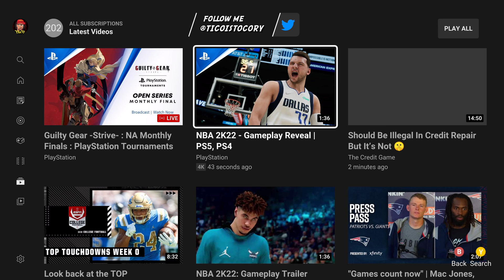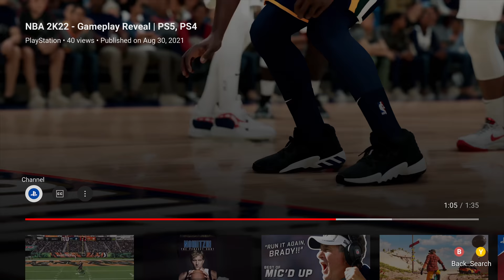NBA 2K22 | NEW 2K22 OFFICIAL GAMEPLAY, KELLY OUBRE & KYRIE UPDATED + MORE!!!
⏩ NBA 2K22 | 2K22 GAMEPLAY, KELLY OUBRE & KYRIE UPDATED + MORE!!! Today 2K Sports dropped the first gameplay trailer and displayed all new player likeness updates! We break down gameplay and all of the new player likeness updates! We got a new Kelly Oubre Jr, Chris Paul, Lamelo Ball, Kyrie Irving and more! We're officially back g's!

💻Wanna know what Plugins I use to Edit My Videos: 👇🏾

Wanna know where I get my retro video games?